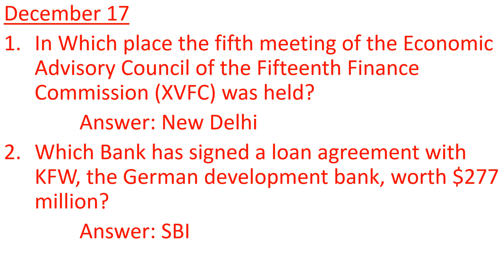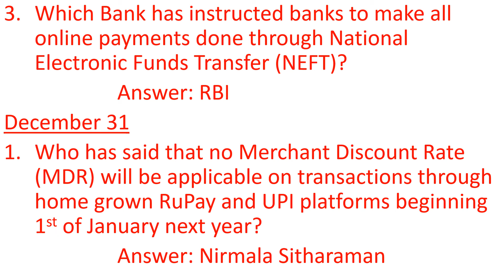Banking News in December 2019 Current Affairs in English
In This Video we are going to see:
Banking News in December 2019 Current Affairs